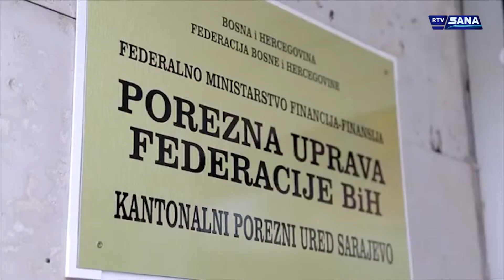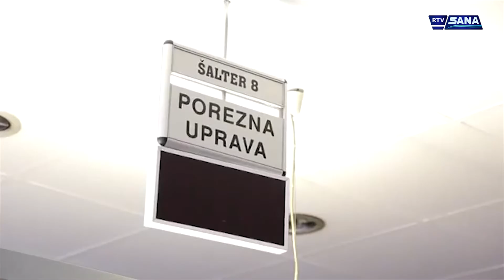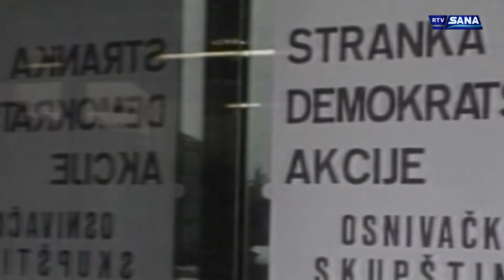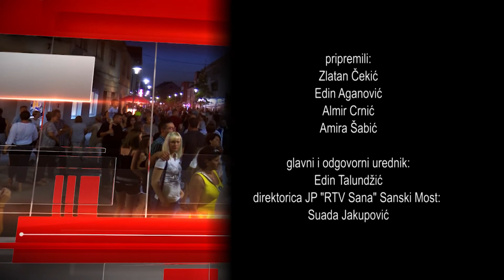Hronika Sana 19.10.2019.